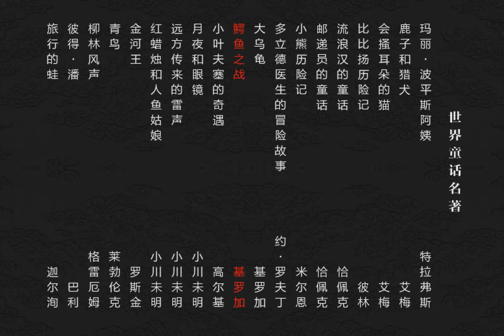世界童话故事连环画 鳄鱼之战 [乌拉圭]基罗加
野蛮的军舰扰乱了鳄鱼们的安宁生活，鳄鱼们奋起反抗，炸沉了军舰，水域又回归到原先的平静。